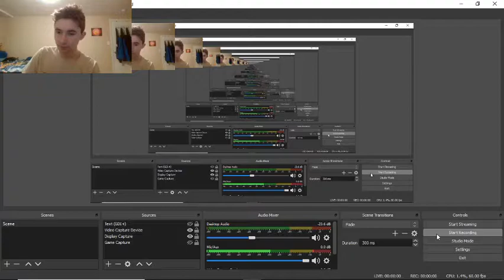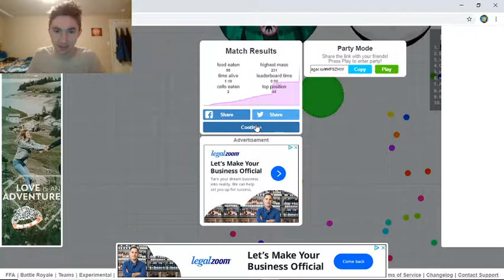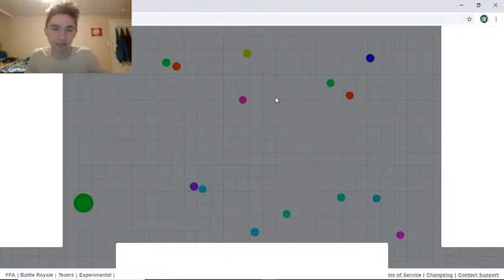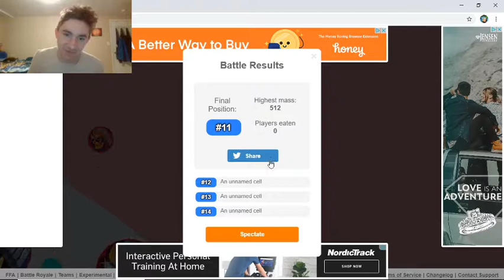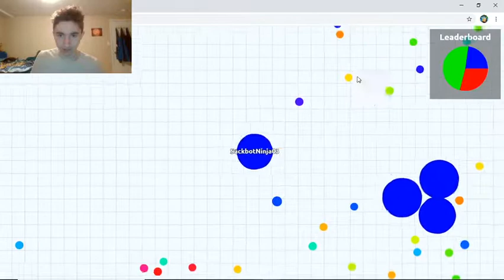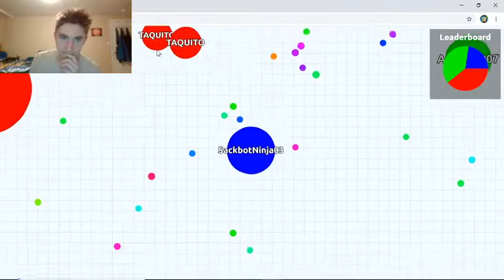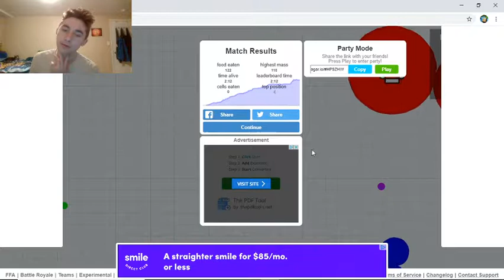Agar.io Gameplay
Agar.io is a game where you are a ball and eat many other smaller balls to grow larger and eventually eat other players that are smaller than you.